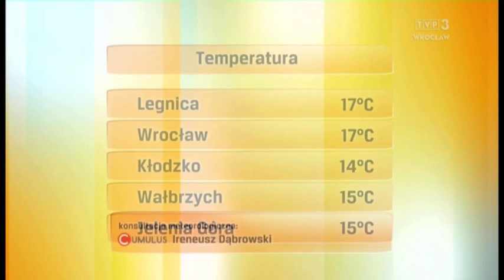Katarzyna Lewandowska 2.6.2023